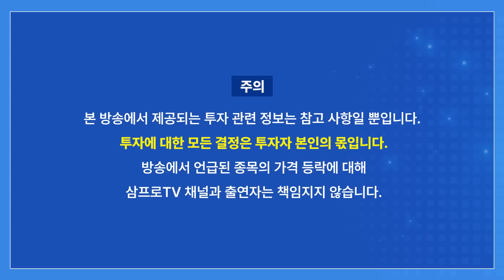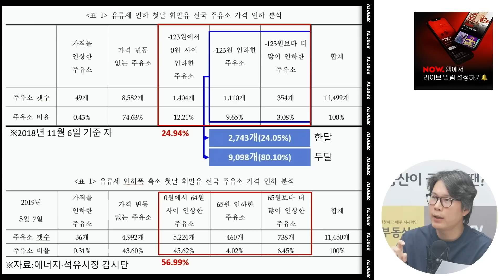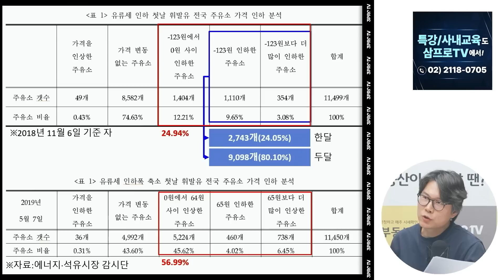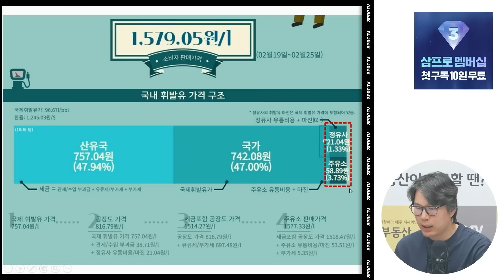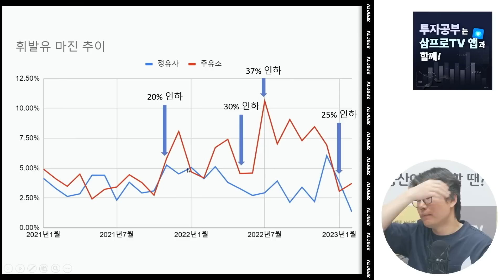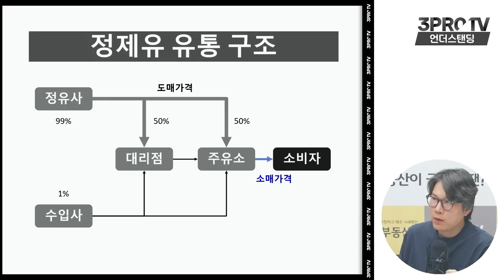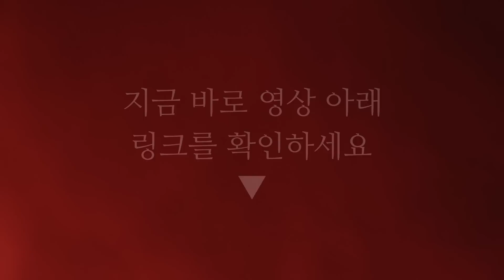휘발유가격, 이것 때문에 안 떨어집니다. (언더스탠딩 김상훈 기자)